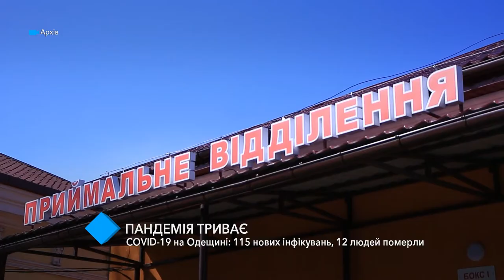COVID-19 в Одесской области: 115 новых инфицирований